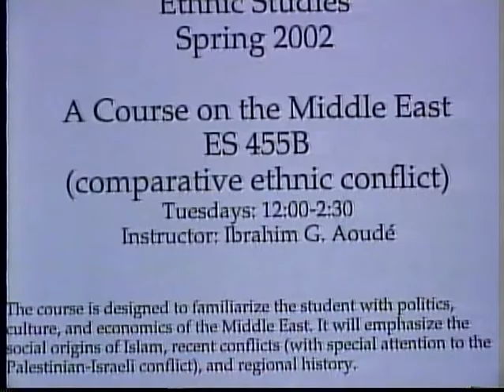Island Connections: 9/11: Islands in Crisis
Discusses the impact of the 9/11 events on the Hawaiian economy and the politics associated with that. Includes a discussion on civil rights in view of the 9/11 attacks and their aftermath.

Guest(s):
• Miriam Sharma, Professor of Asian Studies - UH Mānoa
• Kyle Kajihiro, Program Director, American Friends Service Committee, Ethnic Studies - UH Mānoa
• Jonathan Okamura, Assistant Professor of Ethnic Studies - UH Mānoa